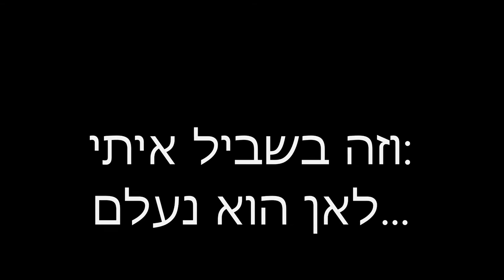Ski Day2 at Glungezer, Tulfes, Austria - March 2014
Skiing with John @ Ausrtria. 2nd day, doing great!